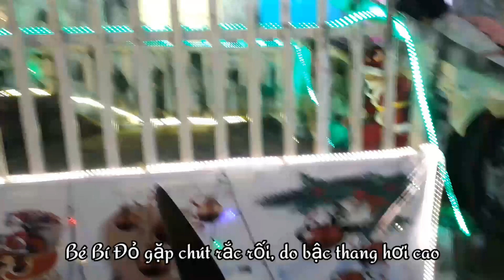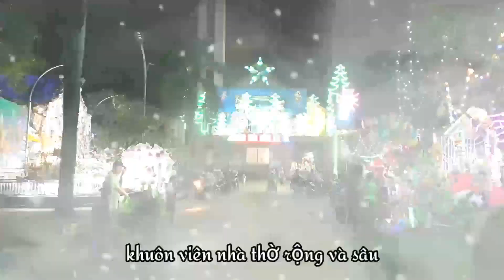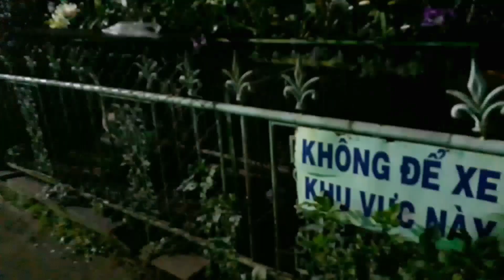#83 Đi Chơi Noel/Giáng Sinh 2021